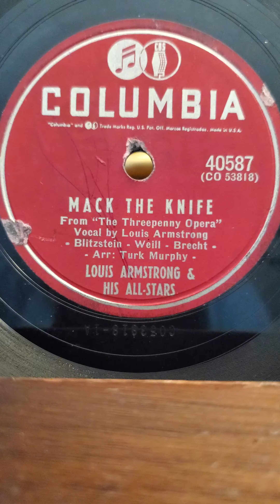Mac the Knife - Louis Armstrong and his All-Stars Columbia Records #40587 (recorded 9-28-1955)